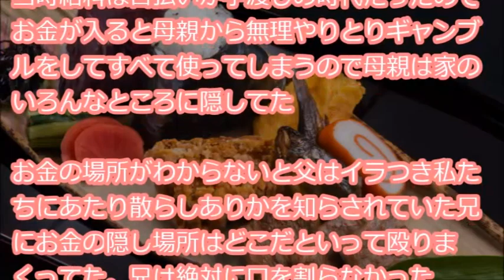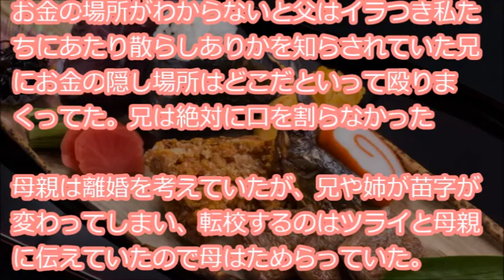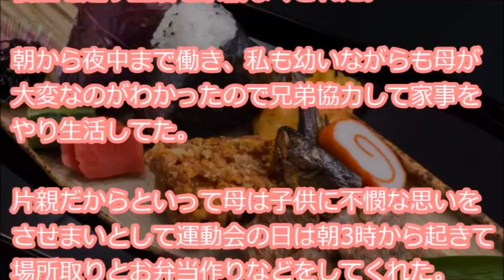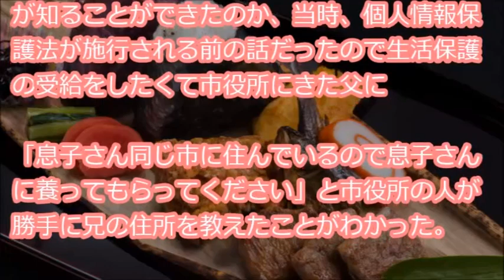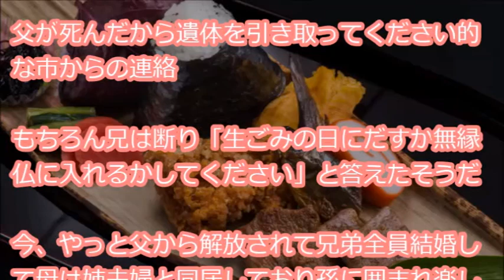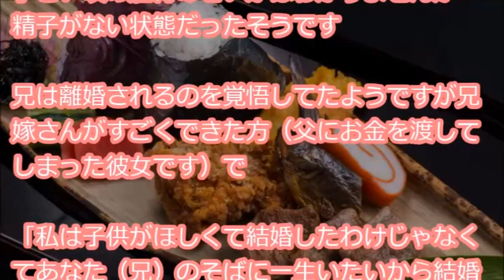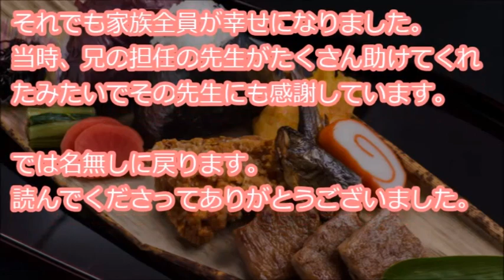【家族】 父が無職だったため母は夜の仕事をして私たち兄弟を支えてくれた→しばらくして父親が闇金にお金を借りて払えないので母と私たちを置いて逃げた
『復讐というより因果応報的なお話 私と兄と姉は幼い頃、父から虐待を受けてた 殴られるなんてあたりまえ、姉はストーブの上に乗せられたり私は熱湯をかけられたり兄は鼻が折れるほど殴られたりしてた。母親はかばってくれた。母の体も痣だらけだった 父親が働かない・・・』

【用語解説】
・ウト

赤ちゃん。

・k/K
警察